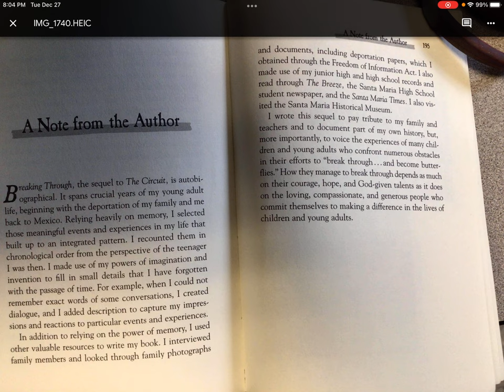Breaking Through Francisco Jimenez A Note from the Author